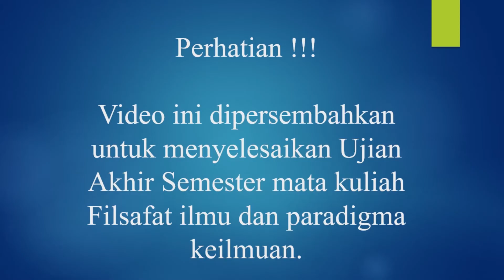Filsafat ilmu dan paradigma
Kritik akal praktis, immanuel Kant